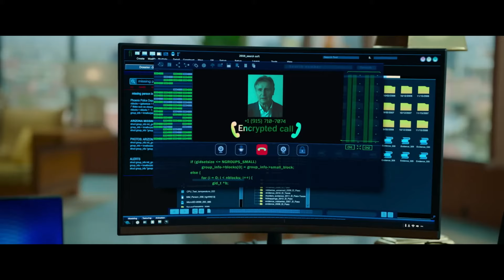MEMORY - SEIN LETZTER AUFTRAG Trailer German Deutsch (2022)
Ab 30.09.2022 als DVD, Blu-ray, Steelbook und Mediabook erhältlich.

 Ein intensiver Actionthriller mit virtuos inszenierten Kampfszenen und einer außergewöhnlichen Geschichte! MEMORY markiert die erste Zusammenarbeit zwischen Regisseur Martin Campbell („Casino Royale“) und Liam Neeson („96 Hours“, „The Ice Road“). Neeson liefert hier als Auftragsmörder mit nachlassender Erinnerung eine seiner verletzlichsten Performances ab, ohne dabei seinen ganz eigenen Biss zu vernachlässigen, den man von ihm in solch einer Rolle erwartet!

Profikiller Alex Lewis (Liam Neeson) möchte sich wegen seines nachlassenden Erinnerungsvermögens nach einer langen Karriere voller Gewalt zur Ruhe setzen. Als er seinen letzten Auftrag annimmt, findet er sich unvermittelt in einem Undercover-Einsatz des FBI wieder, angeführt von Agent Serra (Guy Pearce). Alex beschließt, Serras Team durch versteckte Hinweise zu helfen. Auch wenn er sich zunehmend schwer an Details erinnern kann, setzt er seine lebenslang trainierten Fähigkeiten ein, um zumindest einmal in seinem Leben das Richtige zu tun. Dies ruft natürlich mächtige Gegner auf den Plan, die Alex vernichten wollen, doch dieser weiß sich zu wehren …

Genre
    Action
Jahr
    2022
Land
    US
Original Titel
    Memory
Darsteller
    Liam Neeson, Guy Pearce, Taj Atwal, Harold Torres, Monica Bellucci
Regie
    Martin Campbell
Produktion
    Black Bear Pictures, Welle Entertainment, Saville Productions, Open Road Films
Drehbuch
    Dario Scardapane, Jef Geeraerts, Carl Joos, Erik Van Looy
Kamera
    David Tattersall
Musik
    Photek
Schnitt
    Jo Francis